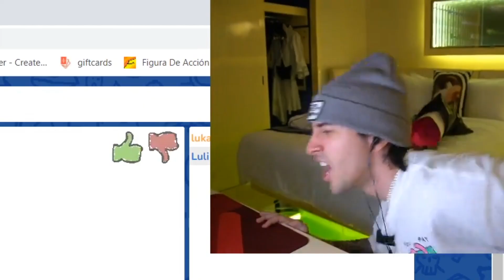Se enojaba con la vida🤣